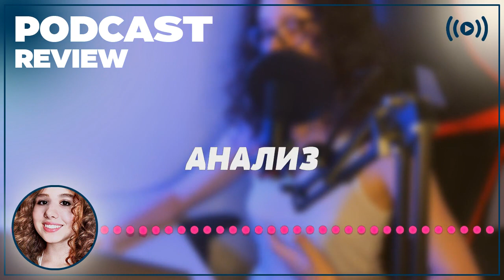podcast | Ферзь (2016) - HD / советую смотреть, онлайн обзор фильма